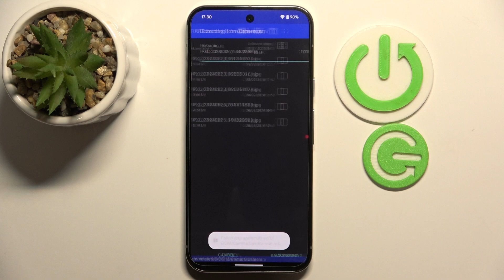How to Unpack Rar & Zip Files in GOOGLE Pixel 9 Pro XL – Unpack Files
If you wish to learn how to unpack rar and zip files in your GOOGLE Pixel 9 Pro XL, then here we are coming with help! In the above tutorial,  we would like to guide you to a proper section, where you can easily unpack the files. So let's follow all the shown steps and easily unpack rar archives in GOOGLE Pixel 9 Pro XL!

How to unpack files in GOOGLE Pixel 9 Pro XL? How to unpack files using Rar & Zip in GOOGLE Pixel 9 Pro XL? How to use Rar & Zip in GOOGLE Pixel 9 Pro XL?